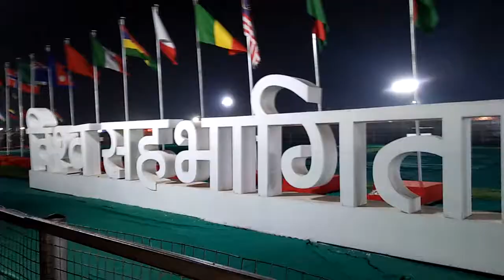More than 100 countries flag are in one place -(Prayagraj kumbh)